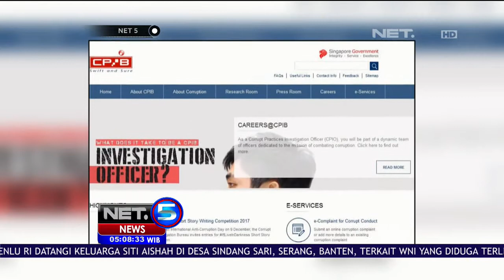Diperiksa KPK, Emirsyah Kooperatif - NET5